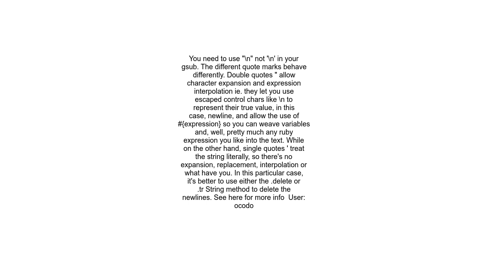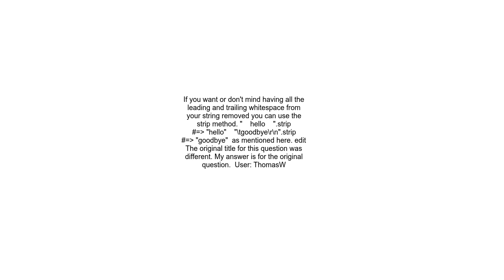How can I remove the string &quot;n&quot; from within a Ruby string